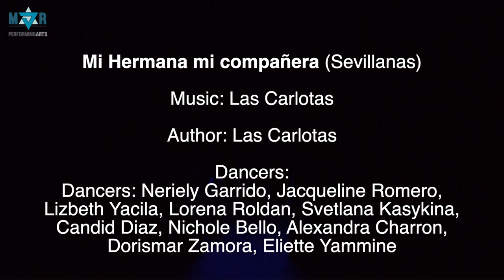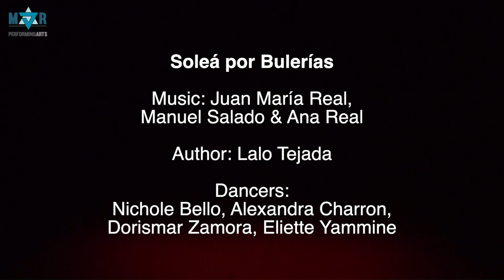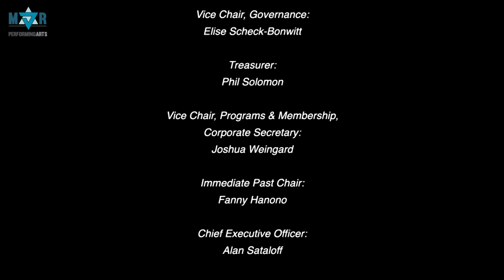BAILA FLAMENCO Back to School Performance Fall 2020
ORDER

Mi Hermana mi compañera (Sevillanas)
Author: Las Carlotas
Dancers: Neriely Garrido, Jacqueline Romero, Lizbeth Yacila, Lorena Roldan, Svetlana Kasykina, Candid Diaz, Nichole Bello, Alexandra Charron, Dorismar Zamora, Celine Yammine,  Eliette Yammine.

No me toques la Palmas (Rumbas)
Dancres: Julieta Cardenas Diaz, Rebeca Alfonso, Raquel Alfonso.

Soleá por Bulerías
Author: Lalo Tejada
Dancers:  Nichole Bello, Alexandra Charron, Dorismar Zamora, Eliette Yammine.

Guajiras
Author: Grupo de María Del Mar Moreno
Dancers: Neriely Garrido, Jacqueline Romero, Lizbeth Yacila, Svetlana Kasykina, Candid Diaz.

Fandangos de Huelva
Author: Traditional
Dancers: Eliette Yammine, Dorismar Zamora.

Guajiras  (World Premier 2019)
Author: Traditional
Dancers: Nichole Bello, Alexandra Charron.

La Desesperación (Farruca, World Premier 2016)

La Vida Breve (World Premier 1994)
Choreography: Maestro Granero for Ballet de Murcia.
Author: Manuel de Falla.

CaiCai (World Premier 2017)
Author: Pureza de Cádiz
Dancers: Neriely Garrido, Jacqueline Romero, Lizbeth Yacila, Lorena Roldan, Svetlana Kasykina, Candid Diaz, Nichole Bello, Alexandra Charron, Dorismar Zamora, Eliette Yammine.

CREDITS

Baila Flamenco Co.

Directors:
Esther Pardo and Edwin Suarez

Choreographers:
Esther Pardo, Edwin Suarez,
Alberto Mondragon, Maestro Granero

Martin Sipicki, Victor Baloa, Jose Miguel Frias Cabrera

Lights and Sound:
Zach Pitchman

Costumes:
Boutique Flamenca

Thanks to:
All the Dancers and their Families for their support
and dedication to the Arts.
Bamachol Dance Academy and Roger Weiger
Michale-Ann Russell JCC, Sanford Ziff Campus
Hispanic Flamenco Ballet
Arts and Dance on Line
Lizbeth Yacila

BAMACHOL DANCE PROGRAM

Bamachol Dance Program Co-Chairs:
Julie Alter & Viviana Bary

Bamachol Chairperson:
Stephanie Esquenazi

Bamachol Committee:
Sofia Ackermann
Patty Bakalarz
Ivonn Goihman
Evelyn Faigenblat
Valerie Katz Seibald
Yaeli Kiblisky
Ronit Shiro
Lilian Sredni
Yael Sultan

Bamachol Dance Program Director,
Tammy Slimak

Bamachol Communications,
Music, & Video Recording & Editing:
Renata Bucaresky Kac

Bamachol Fundraising Coordinator
& Social Media Coordinator:
Esther Fuhrman

PERFORMING ARTS CENTER

Performing Arts Chair:
Ronit Shiro

Performing Arts Director:
Roger Weiger

Theater Director:
Martin Sipicki

Theater Technical Director:
Zach Pitchman

Video Recording & Editing:
Aaron Zippin

Performing Arts Logistics Coordinator:
Sarah Hardoon

Performing Arts Graphic Design:
Dania Slochowski & Denise Arenovich

MAR-JCC/SLZC

Chair of the Board:
Uzi Hardoon

Vice Chair, Treasurer:
Phil Solomon

Vice Chair, Strategic Planning:
Sami Shiro

Secretary:
Josh Weingard

Immediate Past Chair of the Board:
Paul Kruss

Chief Executive Officer:
Alan Sataloff

Program Chair:
Helen Beda

Hebraica Chair:
Mindy Hardoon

Hebraica Director:
Marleny Rosemberg